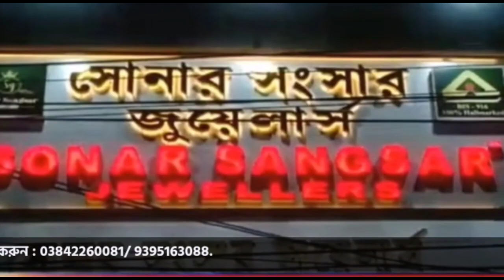ইসলাম গ্রহণ করে আমি গর্বিত, বললেন সিরিয়াল অভিনেত্রী দীপিকা